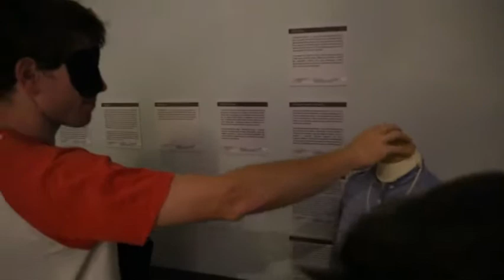"A múlt érintése" - Múzeumpedagógiai Nívódíj 2017 nyertes foglalkozása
A 2017-es Múzeumpedagógiai Nívódíj nyertese a Móra Ferenc Múzeum "A múlt érintése" című múzeumpedagógiai programja. A kisfilm ezt a programot mutatja be röviden.

„A múlt érintése” című foglalkozás a Móra Ferenc Múzeum „Láthatatlan – Elődeink tárgyai a sötétből” című időszaki kiállításra épül. A foglalkozás kidolgozása során célul tűztük ki, hogy az egészséges emberek mellett a fogyatékkal élők, valamint diákokon túl a felnőtt korosztály is részt vehessen a programon. A látó résztvevők a 19. századi paraszti kultúrát a szociális érzékenyítés eszköze által ismerhetik meg. Egy szemkötő segítségével „veszítik el” ez időre egyik legfontosabb érzékszervüket, a látásukat, megtapasztalva ez által a vakok- és gyengén látók által átélteket.

A foglalkozás fontos eleme a mese, a játék és a tapasztalás.  A foglalkozás egy a kiállított tárgyak köré íródott mesére épül. A feladatok teljesítése a foglalkozás első felében kizárólag hallás, tapintás, szaglás valamint egymás segítése útján lehetséges.

A "Láthatatlan - Elődeink tárgyai a sötétből" című kiállítás 2017. december 31-ig látható a Móra Ferenc Múzeumban.

A kiállítás a Szeged Első Lions Klub támogatásának köszönhetően jött létre.

Koordinátor, a múzeumpedagógiai program kidolgozója: Csizmaziáné Wilhelm Adél
Audionarrátor: Bacsa Erika
Néprajzi szakértő: Glasserné Nagyillés Anikó
A videót készítette: Sólyom Péter, Magyar Milán